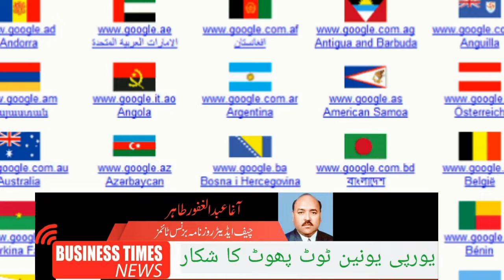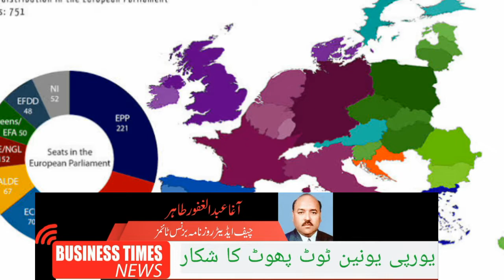European Union on edge of breaking down European Union